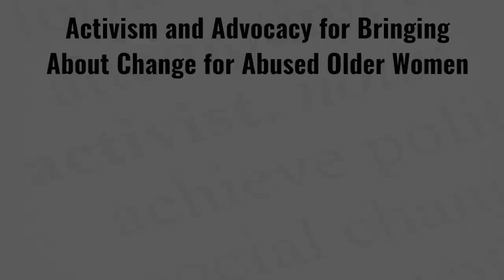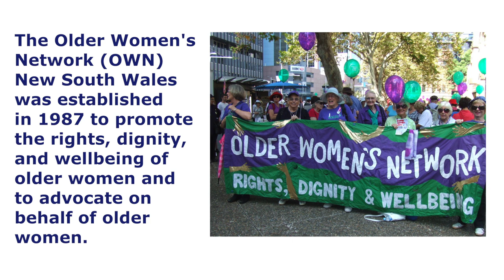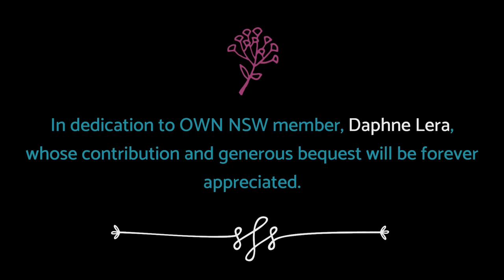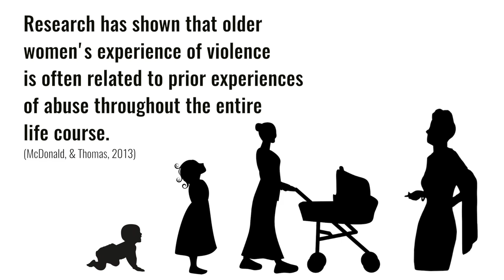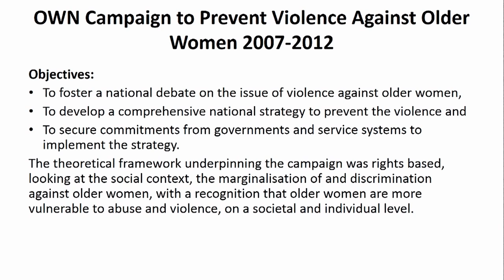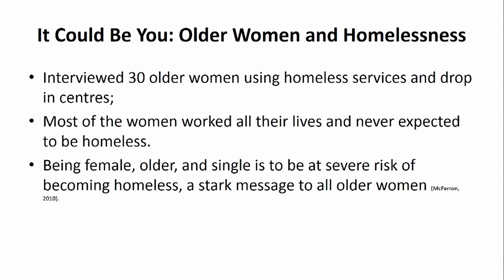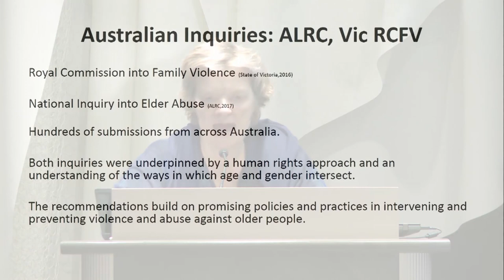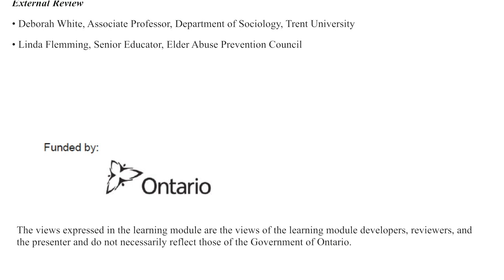Activism and Advocacy for Bringing About Change for Abused Older Women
DESCRIPTION BOX (click show more to see full content)

IMPORTANT EXTERNAL LINKS

Marilyn Waring’s Book, ‘Counting for Nothing: What Men Value and What Women are Worth’

Acknowledgements:

This learning module is based on a presentation by Jane Mears, Associate Professor, School of Social Sciences and Psychology, Western Sydney University, at “Working at the Intersections of Elder Abuse and Violence Against Women Sectors: An Interdisciplinary Forum of International Leaders to Advance Research, Policy, and Practice” on November 21, 2017 in Toronto, Canada. In the development of the modules, we were guided by the 12 Principles of Multimedia Learning. Mayer, R.E. (2001). Multimedia Learning. Cambridge Press. As cited in: Faculty Center for Learning Development. (no date). 12 Principles of Multimedia Learning. University of Hartford.”

Production

• Natalie Hope, Practicum Student, Master’s in Public Health, Women’s College Research Institute, Women’s College Hospital
• Janice Du Mont, Senior Scientist, Women’s College Research Institute, Women’s College Hospital

Internal Review

• Sarah Daisy Kosa, Research Associate, Ontario Network of Sexual Assault/Domestic Violence Treatment Centres
• Sheila Macdonald, Director, Ontario Network of Sexual Assault/Domestic Violence Treatment Centres
• Maureen Etkin, Director, Elder Abuse Ontario
• Raeann Rideout, Regional Consultant, Elder Abuse Ontario
• Candielya Jackson, Regional Consultant, Elder Abuse Ontario

External Review

• Deborah White, Associate Professor, Department of Sociology, Trent University
• Linda Flemming, Senior Educator, Elder Abuse Prevention Council